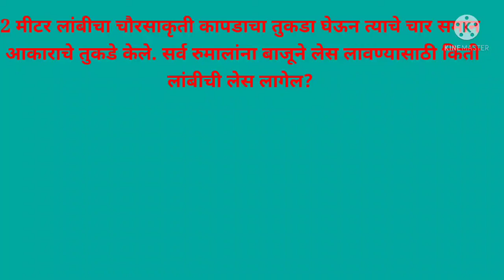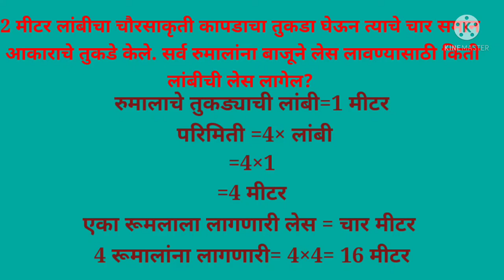Bridge course std 8 worksheet 31 # math smartmathscienceteacher सेतू अभ्यासक्रम आठवी गणित